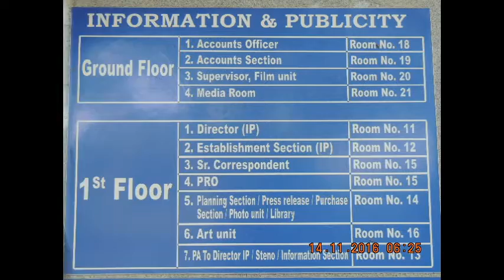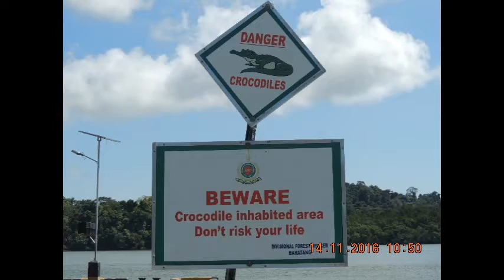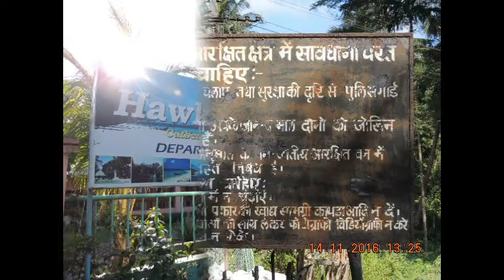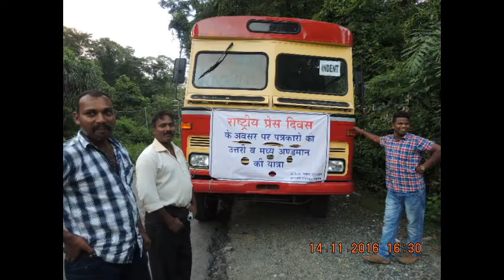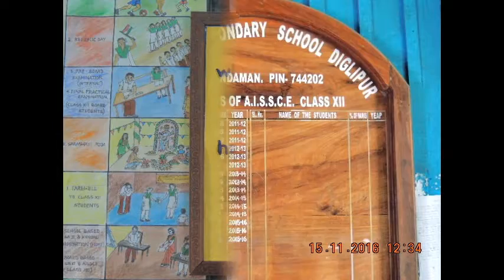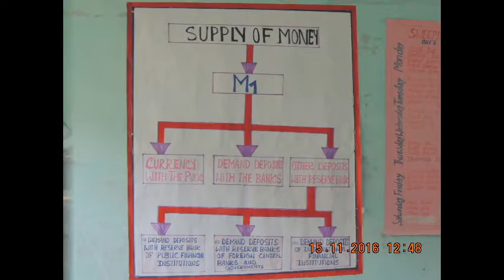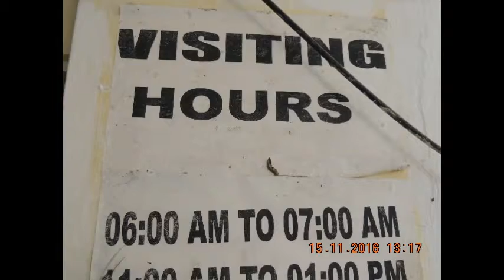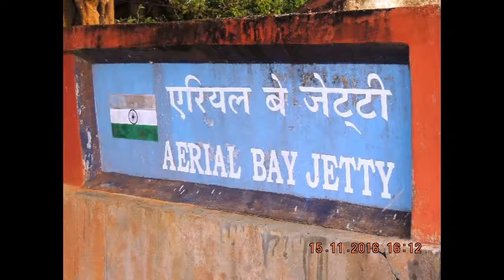SlideShow-Natnl-PRESS DAY celebrations @Mayabundar-&-Media tour to Middle & North AndamanEdweepNews1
-(PART-ONE)-Natnl-PRESS DAY celebrations @Mayabundar- Department of Information and Publicity Organised celebration of National PRESS DAY and Media tour to Middle and North Andaman from 14th Nov.AM to 17th Nov. PM 2016. National PRESS DAY Celebrated at Mayabundar, Govt Guest House on 16th afternoon. Deputy Commissioner Middle and North Andaman and Director Information and Publicity graced and participated, interacted with present Local Media persons shared views and cleared all clarifications then & there. For Media Tour SDM / AC Rangat leaded the Media persons for devlopmental work, activities which are being undertaken at Rangat Zone- arranged with PRI MEMBERS MEETING at Rangat Guest House. At Diglipur with PRI MEMBERS MEETING held. Govt. School sitapur, Govt. Sr. Sec. School Diglipur visited for covergage - Media team after National PRESS DAY celebration at Mayabundaar and completed conducted Media tour returned to Port Blair on 17th Nov. PM - thanking & thankfuL ALL !!!-